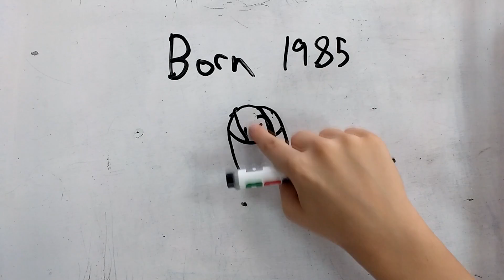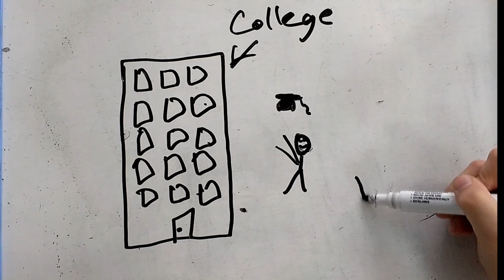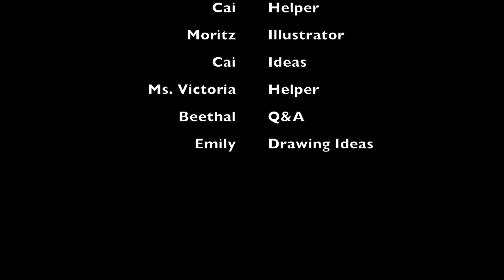Khun Kritsada X1 Cai and Moritz